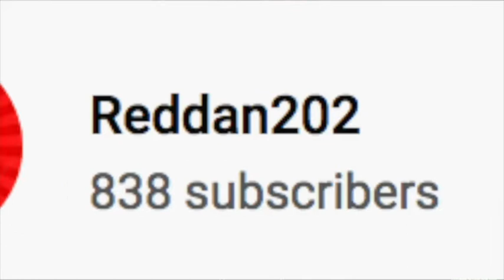Trading a Starter Wand to an Ultimate, Part 1